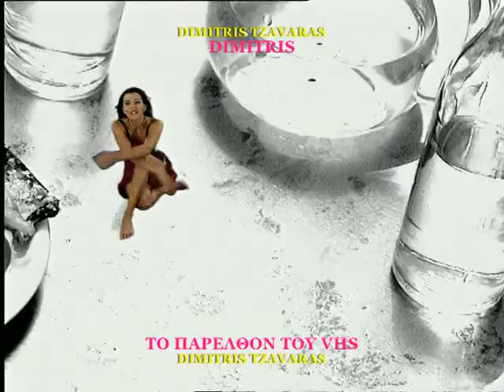ΛΙΤΣΑ ΓΙΑΓΚΟΥΣΗ - ΣΤΟ ΛΙΜΑΝΑΚΙ - digital 2 (STEREO)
Μουσικη & Στιχοι: Γιαννης Καραλης
Σκηνοθεσια: Μανος Αδαμακης